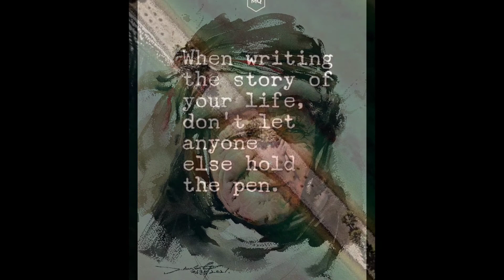Art that Inspires the Soul By_J.Hunsung_Watercolor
J. Hunsung is a specialist watercolor artist from Goyang South Korea .

I discovered his art via his Facebook Page and I'm one of several thousand of FB followers .

I occasionally create videos of Artists work to help celebrate their work and also to keep my creative hand in making videos like this .

I hope you enjoy the video / his art and please look him up on Facebook, Instagram and YouTube. 🙏